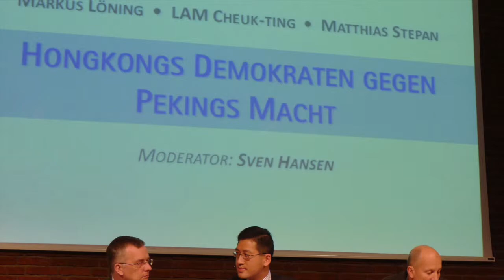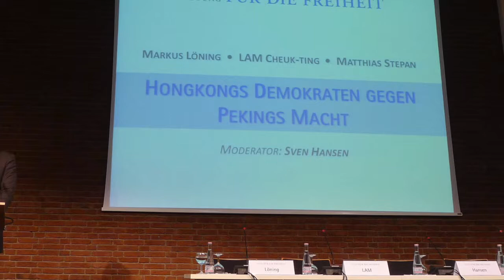Hong Kongs Demokraten gegen Pekings Macht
Lam Cheuk Ting, Geschäftsführer der Democratic Party of Hong Kong, diskutierte auf Einladung der Friedrich-Naumann-Stiftung für die Freiheit in Berlin mit Markus Löhnung, Menschenrechtsbeauftragter der Liberal International, und Matthias Stefan, MERICS, über Umbella Movement und Demokratie in Hong Kong. Sven Hansen, Asien-Redakteur der taz, moderierte das Panel.